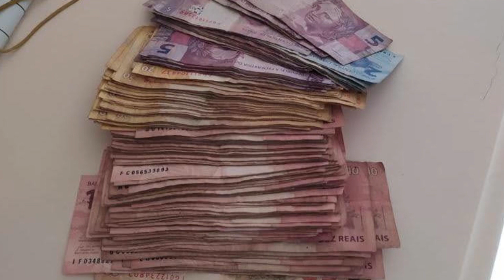17/03/2022 - UM ADVOGADO DE GUARAPARI FOI PRESO DURANTE UMA OPERAÇÃO DA GAECO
Nesta quinta-feira, dia 17, um advogado de Guarapari foi detido durante a segunda fase da operação luxor, realizada pelo ministério público, através do grupo de atuação especial de combate ao crime organizado, o GAECO.